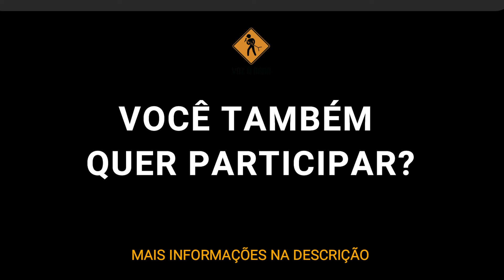Luiz Fernando Napolitano sobre o Workshop Voz À Obra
O próximo workshop será dia 04 de junho de 2022!

Neste vídeo o locutor Luiz Fernando Napolitano fala um pouco da sua experiência no Workshop Voz À Obra de Imersão em Locução Natural, que rolou dia 30/04 no Echo´s Studios. Tanto locutores experientes como iniciantes podem participar deste workshop, pois cada participante é dirigido individualmente pelo Nicola Lauletta.